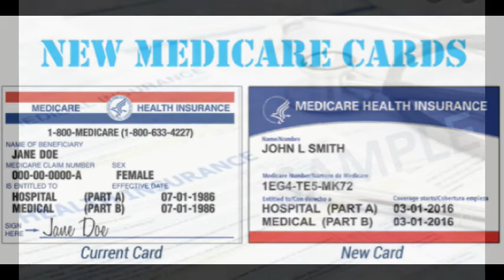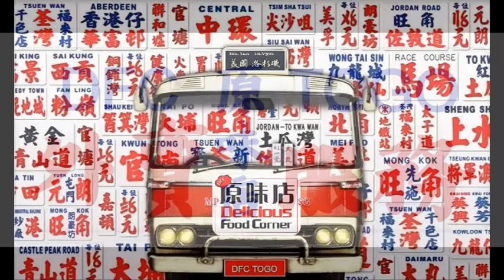還看今朝 . 香港影壇風雲人物1 —吳孟達（三叔）